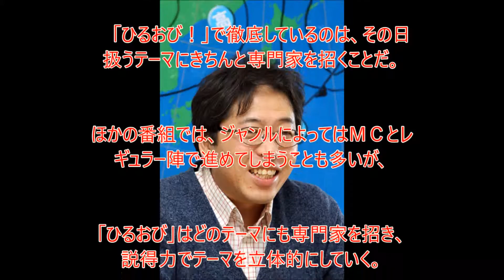でかい当たり狙わず「ひるおび！」丸３年首位の秘密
１２年１０月以来、丸３年にわたり同時間帯の首位におり、

このほど発表された９月の月間平均視聴率

（２部、午前１１時５５分～午後１時５２分）も７・１％（ビデオリサーチ調べ、関東地区）を記録。

「ヒルナンデス！」「ワイド！スクランブル」「バイキング」

など他局を抑え続けている。

「でかい当たりを狙わない」

という松添美徳プロデューサーに、番組のポイントを聞いた。

◆こつこつと専門家を呼ぶ信頼性

　「ひるおび！」で徹底しているのは、その日扱うテーマにきちんと専門家を招くことだ。

ほかの番組では、ジャンルによってはＭＣとレギュラー陣で進めてしまうことも多いが、

「ひるおび」はどのテーマにも専門家を招き、説得力でテーマを立体的にしていく。

新国立競技場のテーマでは、元東京オリンピック招致推進担当課長がスタジオにいて

「文科省もＪＳＣも有識者会議をコントロールできなかった」

と明快だった。

人材にあたりをつけ、アポをとるのは意外と手間のかかる作業だけに、

番組のまじめさがにじむ。

松添氏は

「どんなジャンルもきちんと専門家を呼んで

丁寧に伝えていこうという地道な積み重ね。

専門家のキャスティングと、

どういう角度から切るかが番組の生命線なので、

そこは手を抜けません。

政治の田崎史郎さんや伊藤惇夫さんのような

レギュラー的な分野もありますし、

『サメ騒動』の時は専門家を１から探して九州から朝イチで来ていただいたり。

番組も７年目なので、探すノウハウや

専門家リストみたいな蓄積があるのも強みです」。

スタジオを回していく司会の恵俊彰の安定感も７年目の重み。

松添氏は

「恵さんは自分を主張するより、いかにスタジオの座組みの中で

おもしろいコメントを引き出すかに重点を置くタイプ。

ほかの情報番組に比べてうちはＶＴＲは短め。

恵さんが疑問や質問をどんどんぶつけていくスタイルです」。

専門家側も意気に感じるようで

「あれこれ話せるのでいろいろな材料を用意していきたくなる」

と語る人もいるという。

番組作りに関して松添氏は

「うちは『独占スクープ！』みたいなでかい当たりを狙わないんですよ。

細かくヒットをつなげてランナーを送って。

そういう積み重ねです」。

他局の横の番組も当然気になっている。

「数字的には『ヒルナンデス』さんと勝ったり負けたり。

でもジャンルが違うので一概に勝ち負けの問題でもなく。

ファッションやグルメなど固定客向けのコーナーがきちんとある『ヒルナンデス』さんと違い、

うちはネタ次第なので、日々どういうものを店頭に並べてお客さんに来てもらうかが勝負です。

『ワイドスクランブル』さんは特に１１時台が充実していらっしゃるので、そこは常に気にしています」。

今後も

「地道に、誠実に、信頼感の積み重ね」

という。

「映像を隠して『その実態はＣＭの後で！』

みたいな上げ底感は、視聴者は見抜きますから」。

いろいろ納得である。

【梅田恵子】（ニッカンスポーツ・コム／芸能記者コラム「梅ちゃんねる」